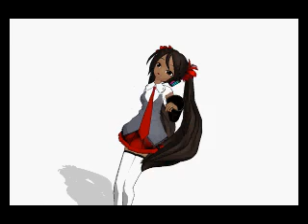[UTAU x MMD] Renai Circulation [MikuJan]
WELL HER VOICE BANK CAME OUT
Aaaand I wanted her to sing something
First thing that popped into my mind was Renai Circulation you know
SOOOO
I had her sing it, I did use some one else's UST
I forgot who
I'll check later.

And Alexander is singing back-up caaause . . . you know

Mikujan belongs to Janified
Alexander for back ups belongs to me
MMD model belongs to Janified also
aaand
UST belongs to   Yoyopines